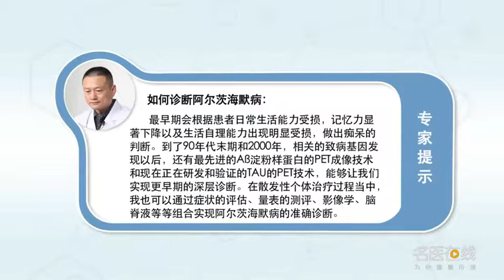如何诊断阿尔兹海默病 徐俊 首都医科大学附属北京天坛医院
阿尔兹海默病作为最常见的老年神经系统退变性疾病，它的诊断经历了一百多年的探索和提升的过程，最早期就是大家根据他的日常生活能力受损，记忆力显著下降以及生活自理能力，出现明显的受损才能做出来痴呆的判断，同时没有脑梗死没有脑出血没有脑肿瘤等，把可能的原因都排除掉以后，临床考虑阿尔兹海默病，最后要做大脑的病理解剖找到β淀粉样蛋白和TAU，临床化的TAU，神经元纤维缠结才能确诊，到了1980年以后制定了各种各样的认知心理量表以后，可以早期的识别这些人群，但是还是不能脱离病理学确诊的这个范畴，到了90年代末期和2000年相关的致病基因发现以后，还有最先进的Aβ淀粉样蛋白的，派特成像技术和现在正在研发和验证的TAU的派特技术，能够让我们实现更早期的深层诊断基因突变，个体在30岁左右在国外已经开始了诊断和管理的长期过程，而在散发性个体治疗过程当中，我们也可以通过症状的评估量表的测评、影像学、脑脊液等组合实现，阿尔兹海默病的准确诊断。

How to diagnose Alzheimer's disease
Alzheimer's disease is the most common neurodegenerative disease in the elderly, Its diagnosis has gone through more than 100 years of exploration and upgrading, At the earliest stage, according to his ability of daily living, Memory and self-care ability, The judgment of dementia can only be made when there is obvious damage, At the same time, there is no cerebral infarction, no cerebral hemorrhage, no brain tumor, etc, When all possible causes are eliminated, Alzheimer's disease is considered clinically, Finally, we need to do pathological anatomy of the brain to find β - amyloid protein and tau, Clinical tau, The diagnosis can only be made by tangled nerve fibers, After the development of various cognitive psychological scales after 1980, We can identify these people early, But it can't be separated from the category of pathological diagnosis, By the end of the 1990s and after the discovery of the disease causing genes in 2000, And the most advanced a β amyloid, Pater imaging technology and the pater technology of tau that is currently under development and verification, It can enable us to achieve a deeper diagnosis of gene mutations at an earlier stage, At the age of 30 or so, individuals have begun a long-term process of diagnosis and management in foreign countries, In the process of sporadic individual therapy, We can also use the combination of symptom assessment scale, imaging, cerebrospinal fluid, etc, Accurate diagnosis of Alzheimer's disease.